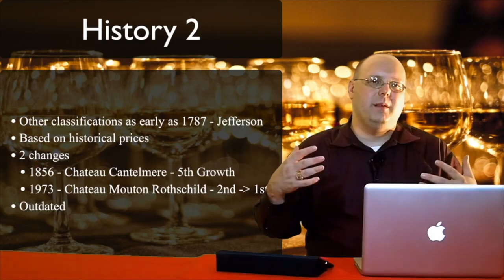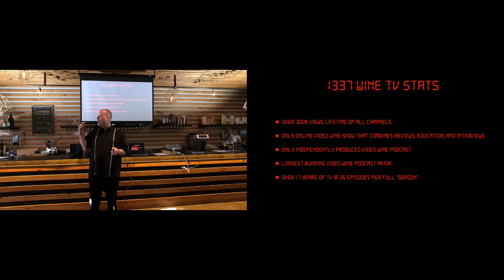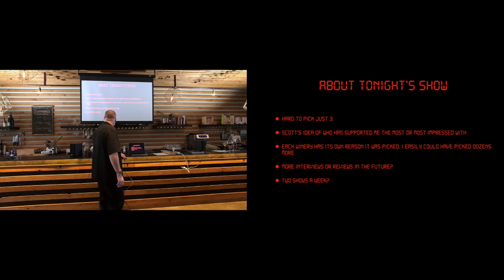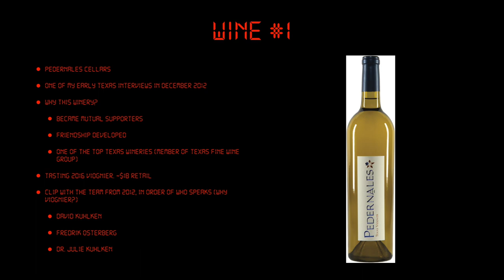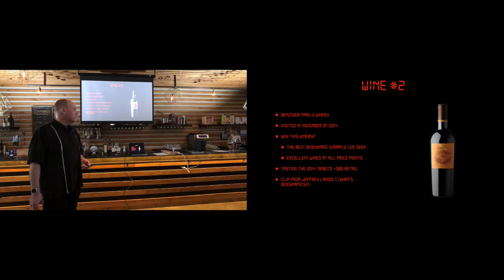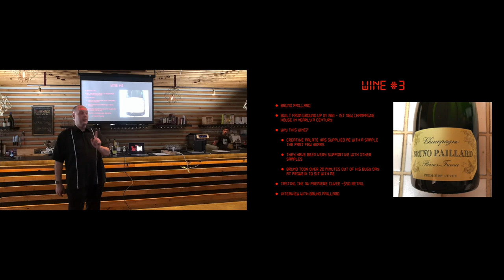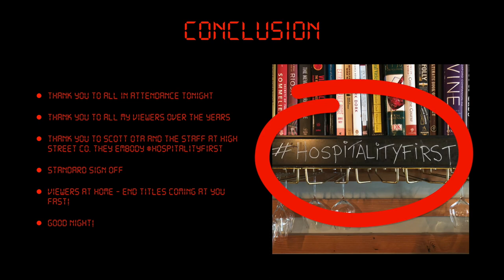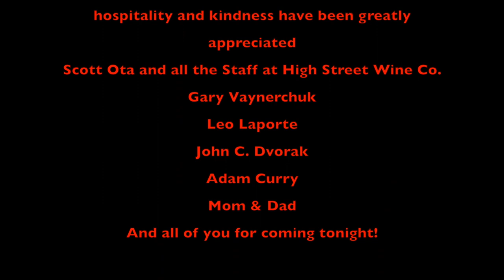10th Anniversary Show - Episode #450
Join Mark as he celebrates the 10th Anniversary of 1337 Wine TV. This episode was recorded in front of a live audience at his favorite wine bar, High Street Wine Co. in the Pearl Complex in San Antonio, TX. Mark features 3 wines he has reviewed over the years that have some kind of special significance to him and the show. He shows clips from prior interviews with Pedernales Cellars and Benziger Family Winery. He then shows a full interview with Bruno Paillard of his namesake Champagne house.

Wines presented to the group are the 2017 Pedernales Cellars Viogner, the 2014 Benziger Tribute, and the Non-Vintage Bruno Paillard Premier Cuvée. Mark would like to thank Scott Ota, GM of High Street, and his staff for all the help they provided in putting on this event. With our their help, this event would not be possible.